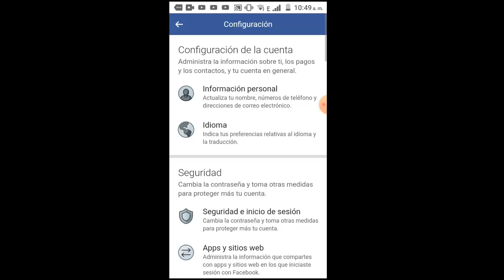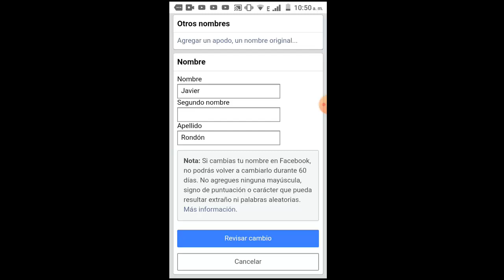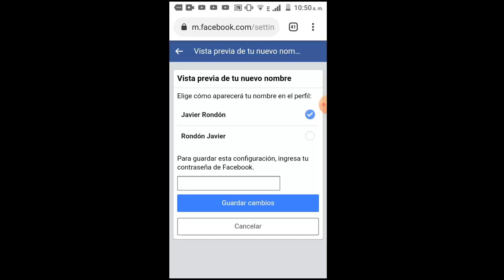Cambiar el Nombre en Facebook en Celular y PC I Solución 2025 [Paso a Paso]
En este vídeo tutorial te ayudare a Como Cambiar el Nombre en Facebook en Celular y Computadora de una manera rápida y sencilla por medio de una solución

Videos Recomendados
💛 Como ACELERAR Celular